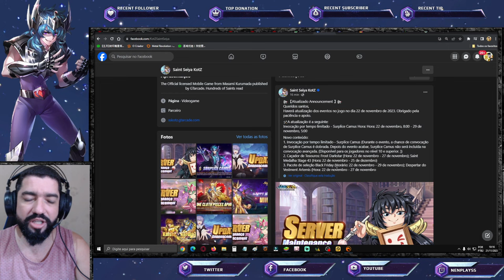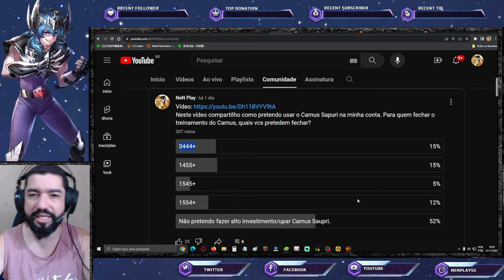03 Eventos de Skins. Build's Camus Sapuri de Menor Interesse. Notas Saint Seiya Awakening